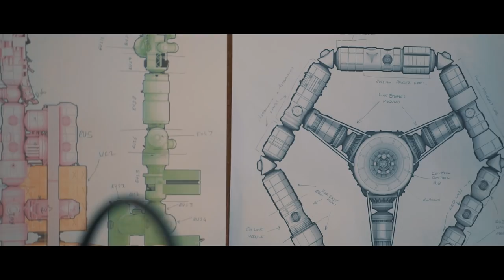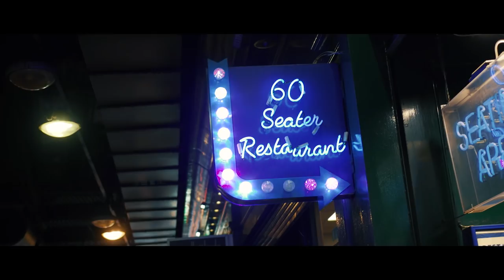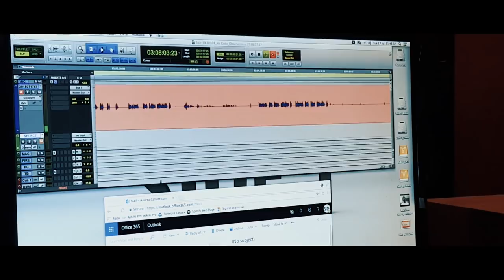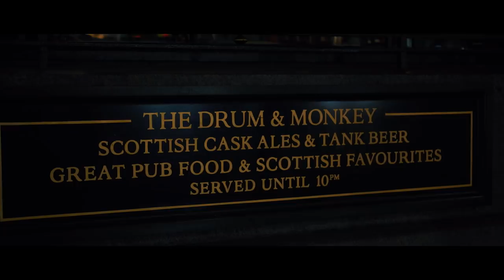Behind the Schemes: Observation with No Code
Available now on PlayStation 4 and PC.

Visit with No Code, the developers of sci-fi thriller Observation, in Glasgow, Scotland. Witness the power of Irn-Bru.

Subtitles in English, French, German, Italian, Spanish, Russian, Brazilian Portuguese.